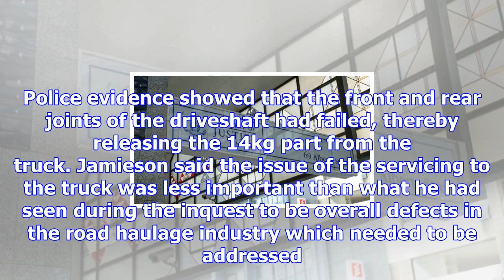New inquest ordered into freak motorway death of auckland father john tavinor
Last updated 11:22, November 6 2017 The second inquest will be held later this month at the Auckland...